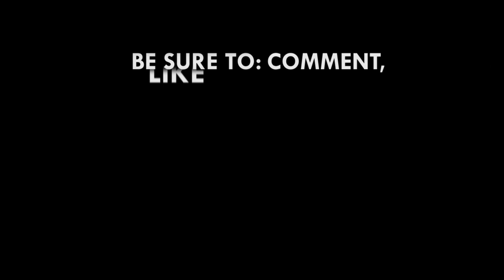Everything is different, there’s an emptiness since you left – Zanetor Rawlings